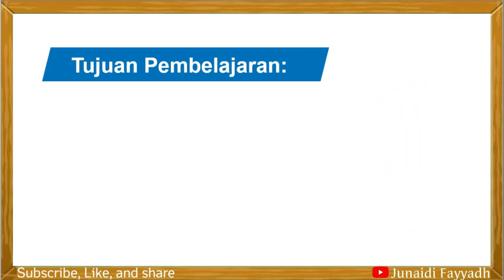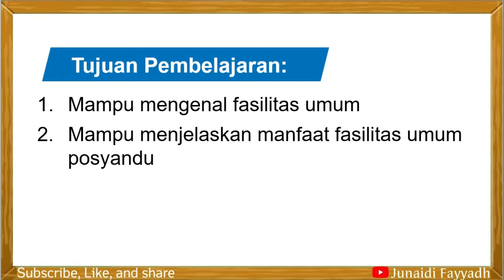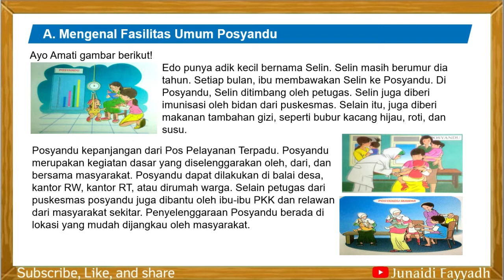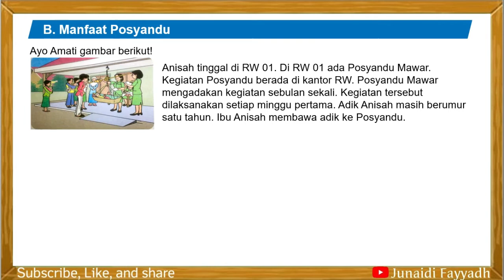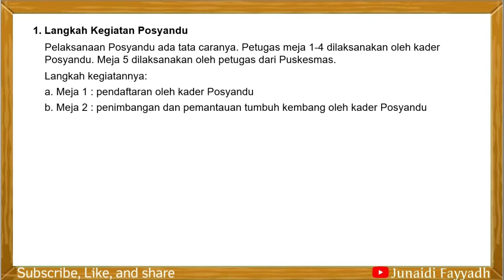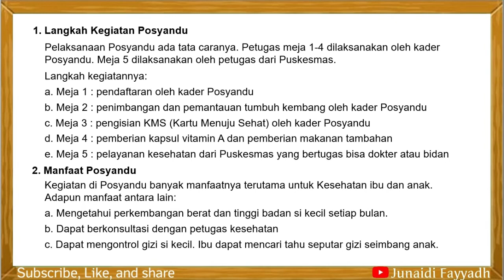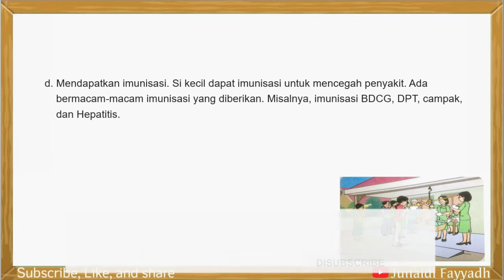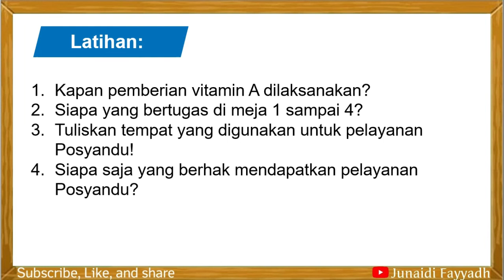Bab XIV PLBJ Fasilitas Umum Posyandu Kelas 2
Hallo... Assalamualaikum...
Selamat datang di channel junaidifayyadh

di video kali ini kita akan membahas materi Bab 14 PLBJ Fasilitas Umum Posyandu Kelas 2